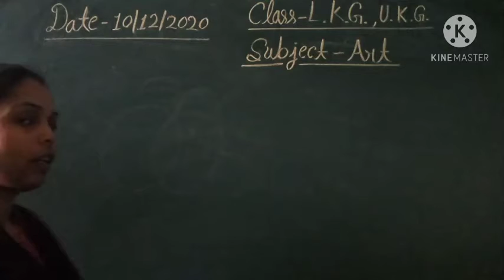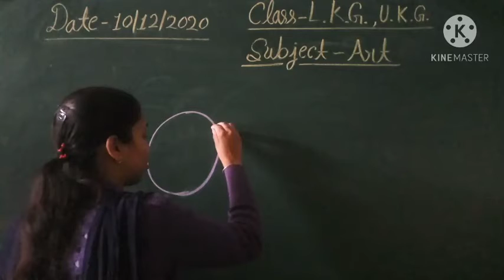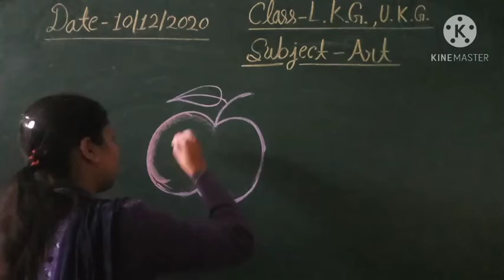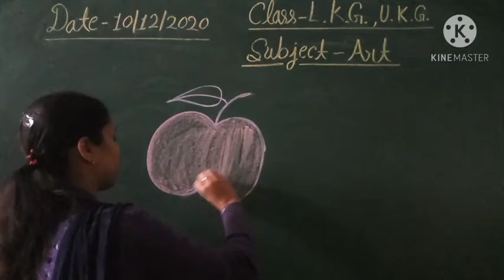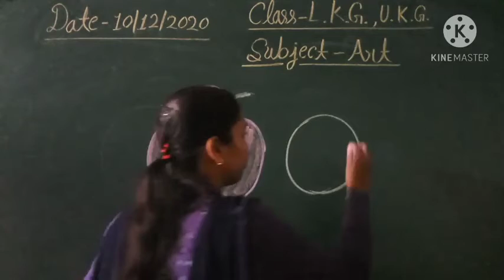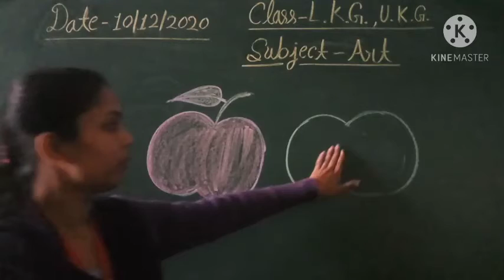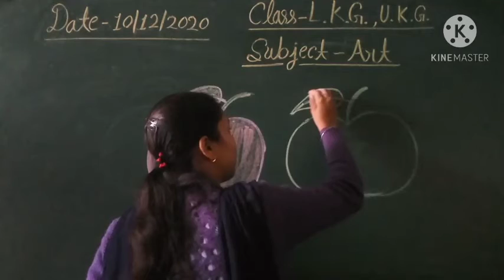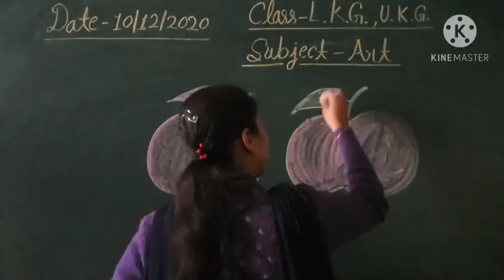Class-L.K.G./U.K.G., Subject-Art, 10/12